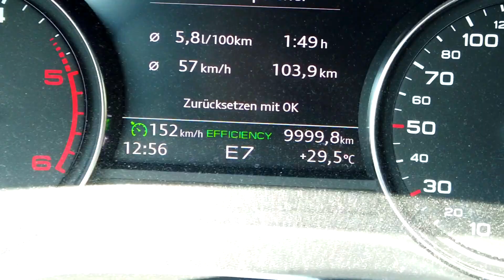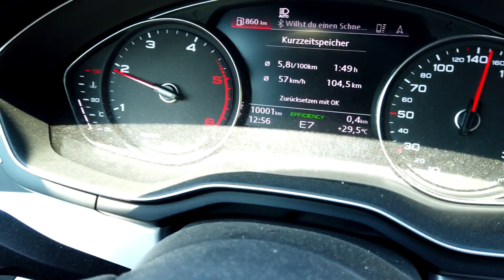URLAUB - So war Rügen mit Roxxy und Pino 😁 Vlog #142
So war unser Urlaub auf Rügen - mit Roxxy und Pino :D Viel Spaß bei diesem Vlog!

► MEIN EQUIPMENT:
*KEY LIGHTS
*RAUM SCHALL DÄMMUNG

Euer